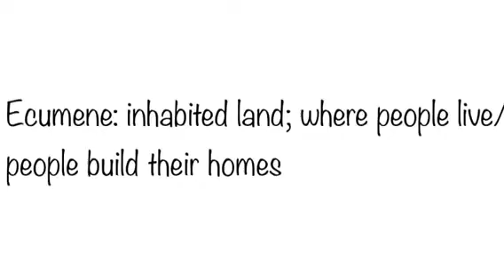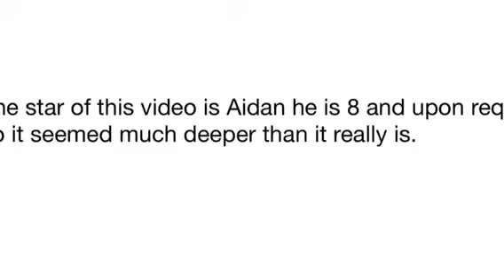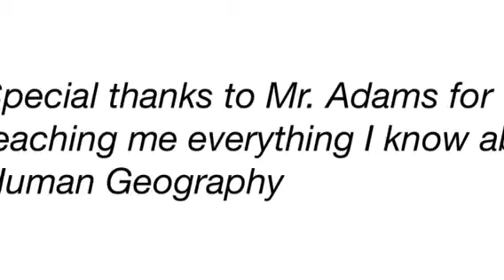Ecumene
Inhabited land